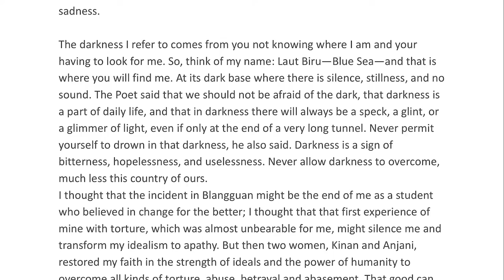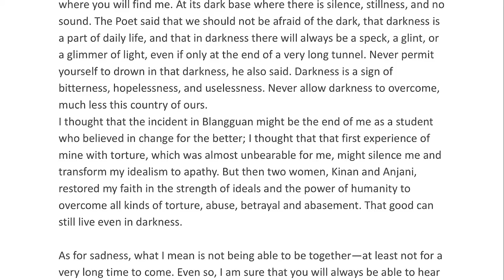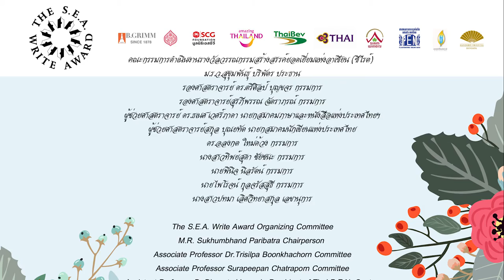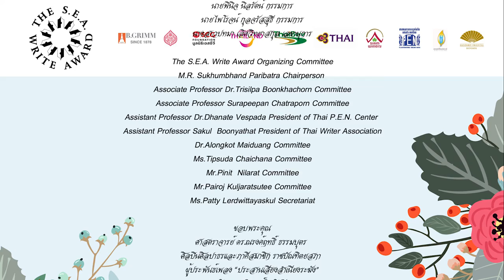The Sea Speaks His Name by Ms. Leila S. Chudori from Indonesia